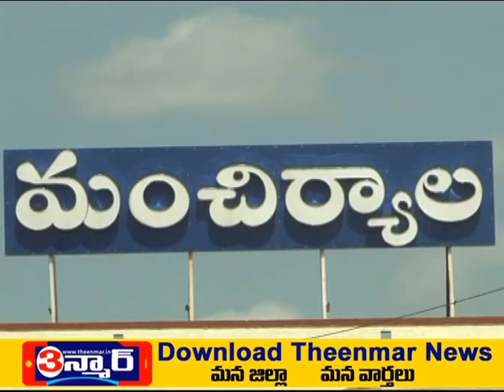vd11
mancherial District of Good Governments: A mountain of nominations that continue on the 2nd day